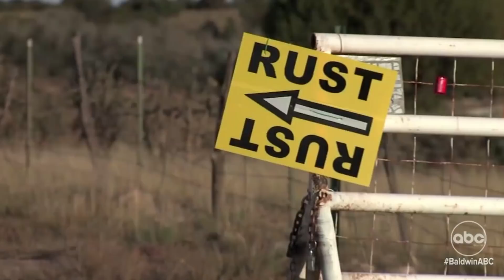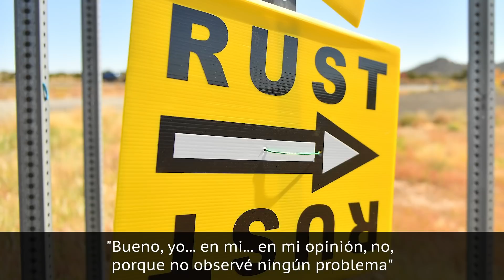Lo Que Reveló El Lenguaje Corporal De Baldwin Durante Su Entrevista Con ABC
Alec Baldwin se pronunció sobre su implicación en un tiroteo mortal, pero ¿su lenguaje corporal dijo más que sus palabras?

El 21 de octubre se produjo una tragedia en el set de la película Rust, que se rodaba en el rancho Bonanza Creek de Nuevo México.

Según los primeros informes, una pistola disparada por Baldwin en los ensayos, descargó un proyectil real en dirección a los miembros del equipo, lo que provocó la muerte de la directora de fotografía Halyna Hutchins y las heridas del director Joel Souza.

El tiroteo suscitó una serie de preguntas, desde la naturaleza del proyectil del arma hasta la presunta presencia de cartuchos reales en el set, así como quién es el responsable de la tragedia. Baldwin también planteó nuevas preguntas, con una nueva afirmación, en su entrevista del 2 de diciembre con George Stephanopoulos, de la cadena ABC.

Por supuesto, el discurso es solo una forma de transmitir información, si se sabe lo que se busca. Por eso, en esta entrevista hay mucho más que las palabras de Baldwin. El lenguaje corporal del actor también tiene mucho que revelar.

Para saber más sobre el lenguaje corporal de Alec Baldwin en su entrevista en ABC, Looper se puso en contacto con la experta en lenguaje corporal, Alison Henderson, de Moving Image Consulting. Lo que tenía que decir sobre el comportamiento de Baldwin era muy interesante.

Primero, dijo que es importante tener en cuenta que Baldwin es un actor, lo que significa que había menos "señales" visuales para trabajar que las que habría para alguien con una carrera diferente. Pero, el hecho de que esté acostumbrado a controlar su apariencia frente a una cámara, no significa que sea inmune a traicionar sus sentimientos con el lenguaje corporal.

Empezando por arriba, dijo Henderson,

"Al principio de la entrevista, Baldwin estaba menos cómodo y mostraba un comportamiento de sujeción".

Como prueba, cita la forma en que Baldwin se sienta manteniendo las manos sobre las rodillas o enlazando los dedos.

Pero lo más interesante del lenguaje corporal del actor eran sus ojos, y cómo los utilizaba. Según la experta,

"Los momentos más llamativos fueron cuando el Sr. Baldwin miró a George Stephanopoulos a los ojos y cuando no lo hizo".

El contacto visual, dice Henderson, implica honestidad, lo que significa que Baldwin pareció sincero cuando se refirió a Hutchins como una persona "fantástica". También pareció sincero cuando relató su recuerdo de cómo se disparó el arma.

Por otro lado, la elección del actor de dejar de lado el contacto visual al afirmar que no observó ningún problema de seguridad en el set, así como su negación de que se sienta culpable por la situación, indica que puede haber algo más en esos puntos concretos.

La intención de la entrevista de Baldwin parecía ser la de dejar las cosas claras, pero para muchos espectadores queda una pregunta: ¿Fue honesto a lo largo de esta entrevista? Según Henderson, la respuesta es un poco más compleja que un "sí" o un "no".

Como señaló Henderson, Baldwin es un actor y un invitado a entrevistas muy experimentado. Como tal, se enfrentaba a este tema en su propio terreno, y llegó a la entrevista preparado.

La experta resumió la situación diciendo,

"Todos quieren saber si Alec miente. En general, no había nada que destacara como una bandera roja. Aunque, Alec controló con cuidado la narración al sacar a relucir el sentimiento en el set, las múltiples referencias a su familia, etc. Se ciñó a su guión y a su actuación".

Tiene sentido que Baldwin quiera tener el control en la que tal vez sea la entrevista más importante de su carrera, especialmente cuando la primera entrevista que concedió sobre el tema fue más volátil. El 21 de octubre, Baldwin compartió detalles sobre el rodaje de Rust en una entrevista junto a la carretera con un grupo de paparazzis en Manchester, Vermont.

En las declaraciones, mencionó su interés por ayudar a mejorar la seguridad de las armas en los sets de rodaje, y mencionó que estuvo en contacto con la familia de Hutchins, puntos que repitió en la nueva entrevista con ABC. También dijo a los fotógrafos,

"El departamento del sheriff de Santa Fe me ordenó que no puedo responder a ninguna
pregunta sobre la investigación. No puedo. Es una investigación activa".

Puede que Baldwin compartiera más información en su entrevista, pero la cuestión central de quién es el responsable del tiroteo sigue sin resolverse.